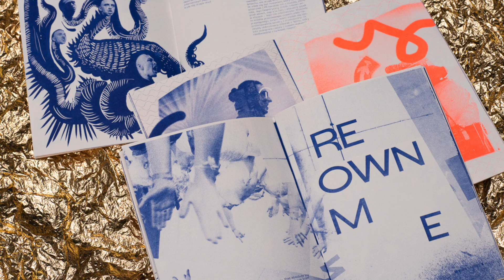Society4Odds → case study „Society4Odds Zine”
→ Society4Odds
Society4Odds is a project carried out as part of the cooperation of students from the magazine design studio of the Warsaw Academy of Fine Arts and music festivals. It’s an open initiative that can be joined by any student for whom music concerts are a second home.

→ Society4Odds
Society4Odds არის პროექტი, რომლის რეალიზაციაც მოხდა ვარშავის ხელოვნების აკადემიის პუბლიკაციების პროექტირების განყოფილებისა და მუსიკალური ფესტივალების თანამშრომლობით. ღია პროექტი, რომელსაც შეიძლება შეუერთდეს ყველა სტუდენტი, რომლის მეორე სახლიც არის კონცერტები.

→ Society4Odds
Society4Odds to projekt realizowany w ramach kooperacji studentów z pracowni projektowania czasopism warszawskiej Akademii Sztuk Pięknych i festiwali muzycznych. Otwarta inicjatywa, do której może dołączyć każdy student lub studentka pracowni, dla których koncerty to drugi dom. Skład S4O: Aneta Zdziech, Karol Tomoki Yamazaki, Zuza Zakrzewska, Linda Lach, Marek Knap, Kamila Staniszewska